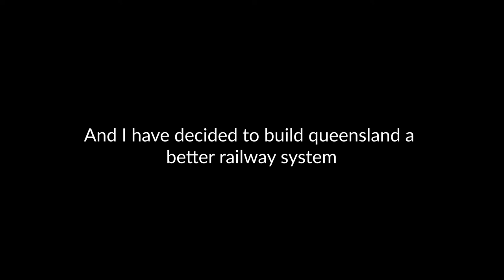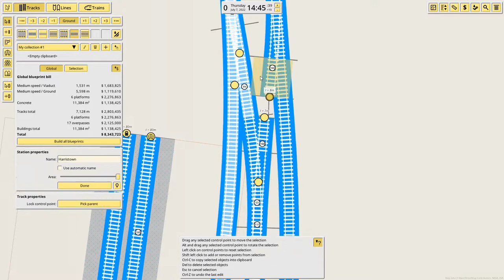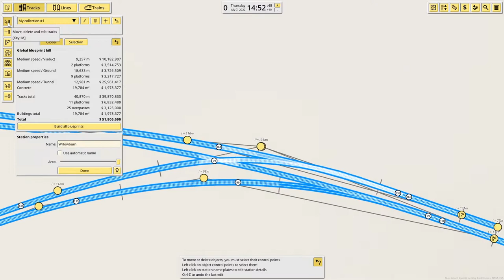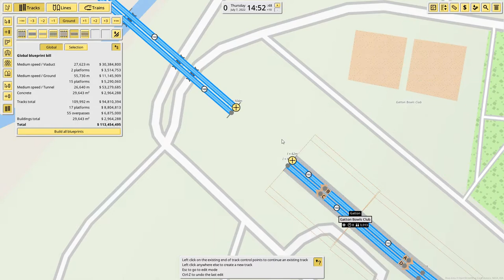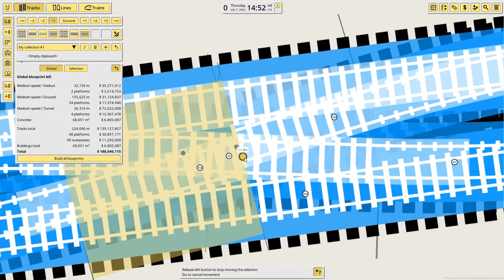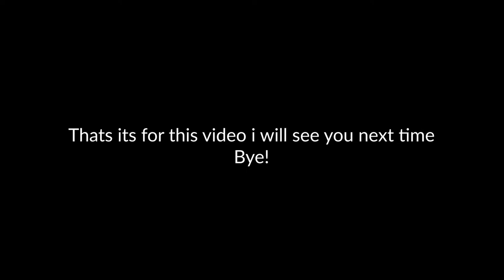NIMBY Rails: Building Queensland a Better Railway System 1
I have decided to build Queensland a better railway system